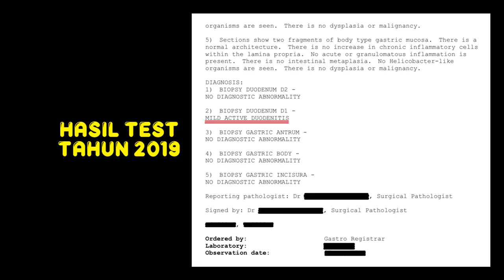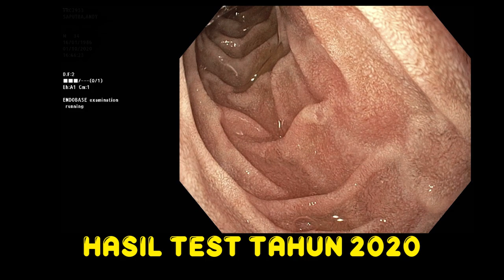Prosedur Endoskopi: Lihat ke dalam isi perut langsung dengan Gastroskopi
Kira-kira dua tahun terakhir, maag gw sensitif guys, periksa ke dokter spesialis, akhirnya dirujuk ke rumah sakit untuk melakukan gastroskopi untuk mengamati kondisi kerongkongan (esofagus), lambung, dan usus 12 jari (duodenum). Nah dalam vlog ini, gw akan share semua tentang tindakan endoskopi dan hasilnya gimana. Penasaran kan? Tonton video ini sampai selesai ya guys.

00:00 Intro
00:34 Tempat dan apa yang akan Andy check
01:15 Ruangan pengecekan sebelum tindakan
01:40 Apa yang dialami Andy
02:00 Bagaimana proses nya
03:16 Prosedur endoscopy
03:30 Seperti apa dan bagaimana sih yang dialami Andy selama tindakan
08:30 Bagaimana masa pemulihan setelah tindakan
09:50 Cerita setahun sebelumnya
10:15 Hasil test tahun 2019
12:15 Hasil test tahun 2020
12:45 Closing

Andy, Thirza & Jayden Saputra